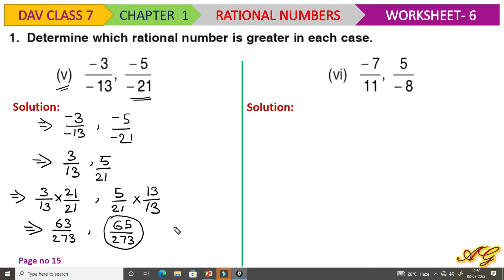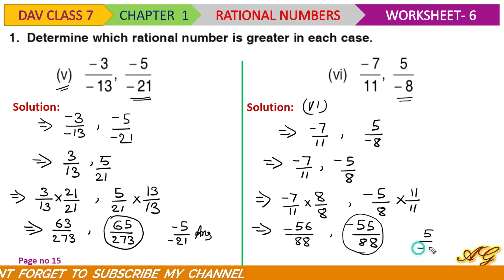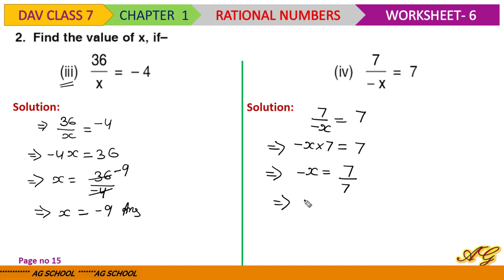DAV, CLASS -7, MATH, CHAPTER -1, WORKSHEET -6, PAGE NO- 15 ,Q NO- 2, 3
DAV\\ CLASS 7\\ MATH \\CHAPTER 1\\ WORKSHEET - 1 \\QUESTION No – 1, 2, 3, 4, 5\\ PAGE No- 3